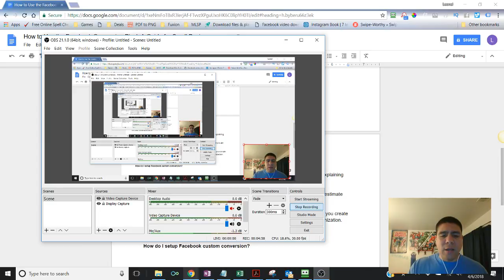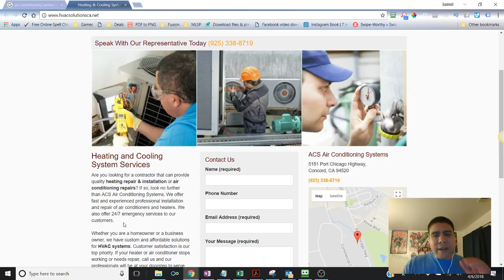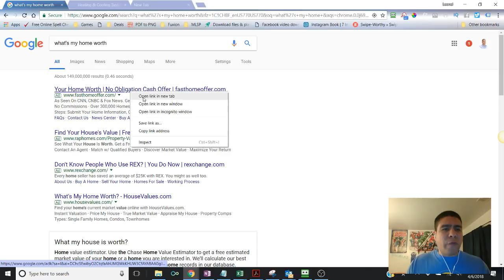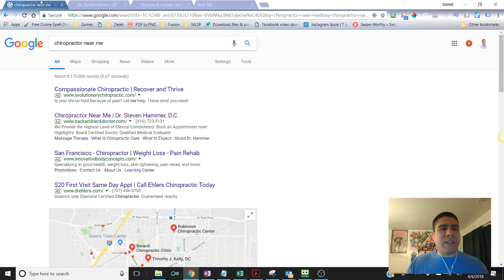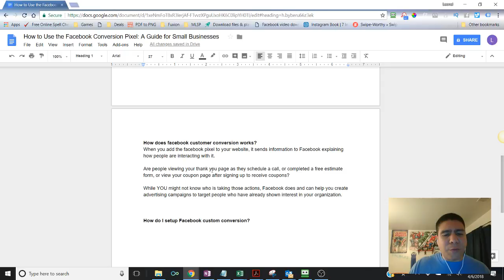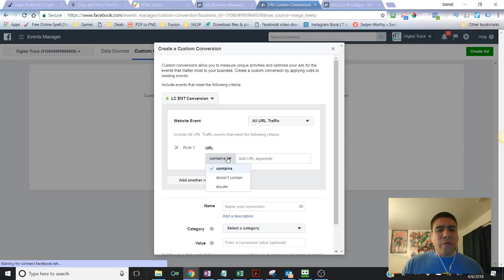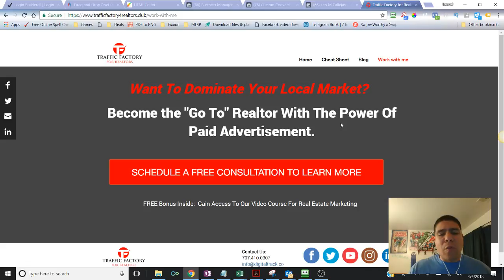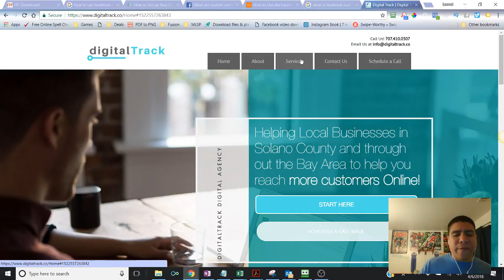How to Use the Facebook Custom Conversion: A Guide for Small Businesses in The San Francisco Area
Marketing And Lead Generation Training -

Video Summary:
Want to send advertisements directly to people who showed interest in your business, but didn’t contacted you, or scheduled a call?

Or how about advertise to people that scheduled a call, but they haven't contacted you and need a way to keep reminding them how you can help?

These wishes may seem like magic, but they aren’t with Facebook custom conversion and re-targeting/re-marketing ad campaigns.